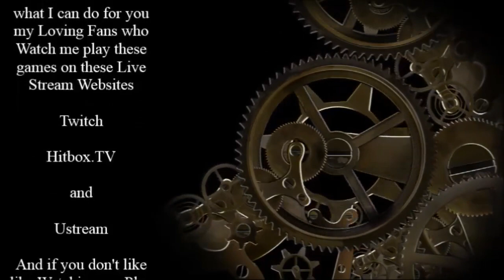Let's Play This Game if we Really Want to That is Kung Fu Master for the A 7800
Do you remember Kung Fu for the NES well This game is a much more of a Copy Cat Killer Game